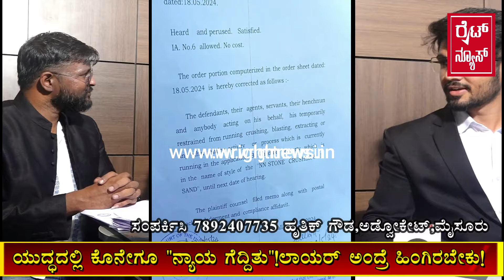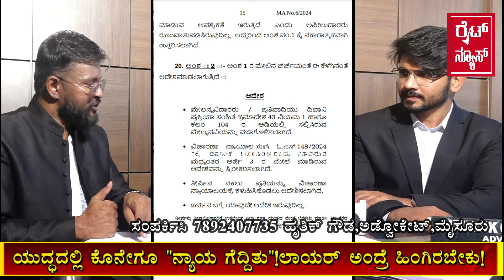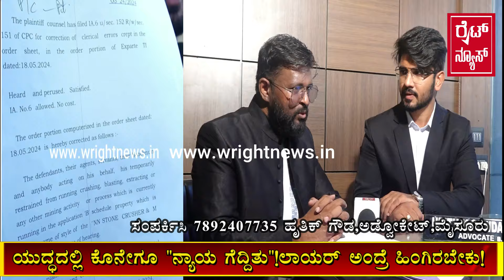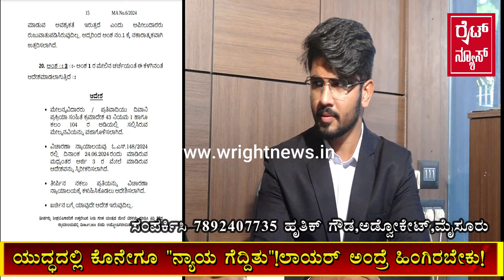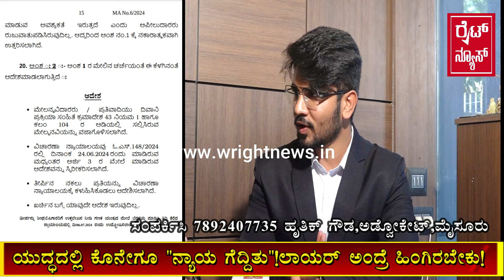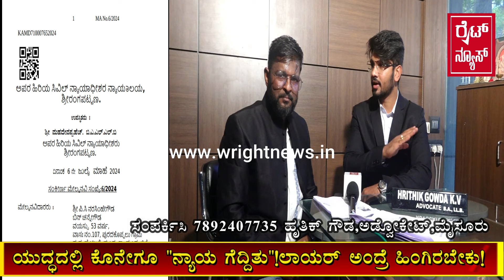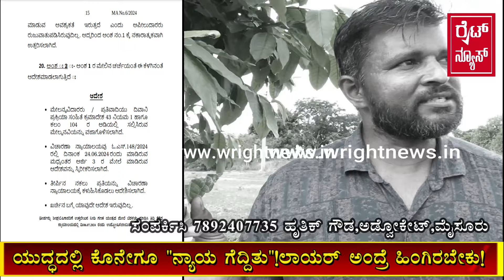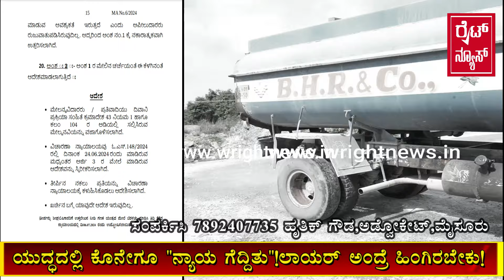ಯುದ್ಧ sir ಇದು ಇಂಥ ಕೇಸ್ ಗೆ ಯಾಕ್ ಹೋದೆ ಅಂತ ಬೆದರಿಕೆನೂ ಬಂತು ಆದ್ರೂ ವಾದ ಮಾಡಿದೆ "ನ್ಯಾಯ ಗೆದ್ದಿತು!